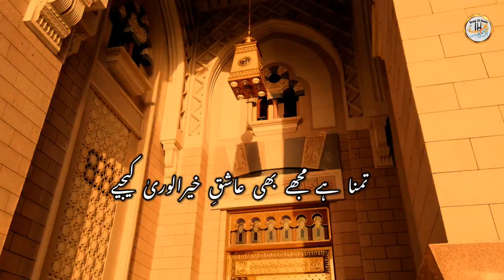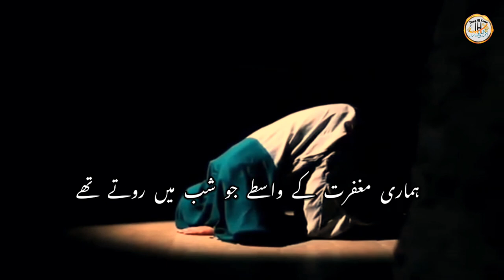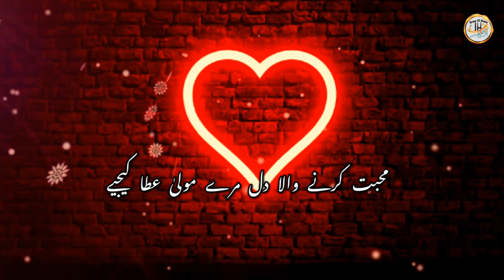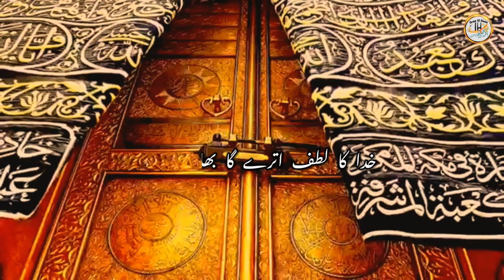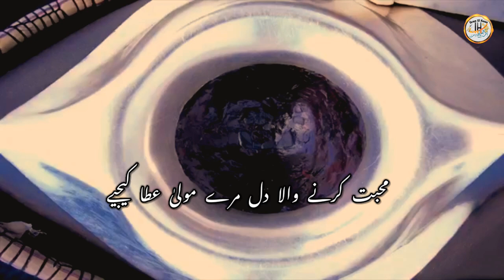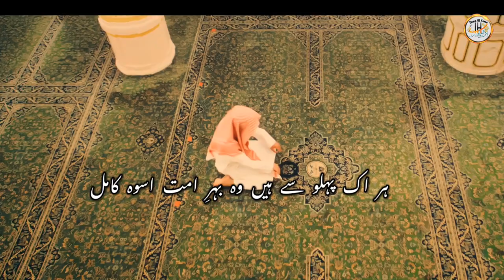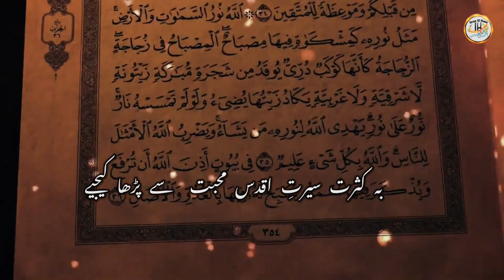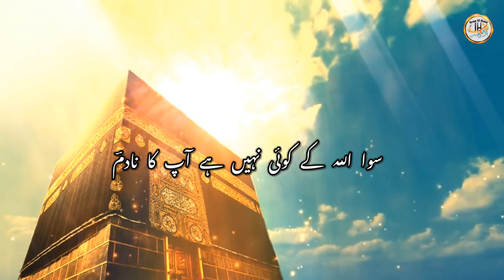Best Naatiya Kalam 2021| Mohabbat KArne Wala | محبت کرنے والا | Anwarul Haq Nadim| Abdus Salam Ubaid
Mohabbat Karne Wala

Lyrics: Moulana Anwarul Haq Nadim
Vocals: Moulana Abdus Salam Ubaid

Note: Agar aap bhi apna naya kalaam or naathen dusre logoun tak pahonchana chahte hain to Hum se raabta karen 👇 👇 👇

↠If any of the owners Have a problem With Your pictures and videos please Send me message, I'll remove them.